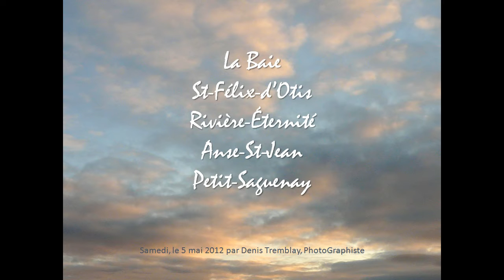Fjord du Saguenay de La Baie jusqu'à Petit-Saguenay, le 5 mai 2012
Fjord du Saguenay de La Baie jusqu'à Petit-Saguenay en passant par St-Félix-d'Otis, Rivière-Éternité et l'Anse-St-Jean, le 5 mai 2015